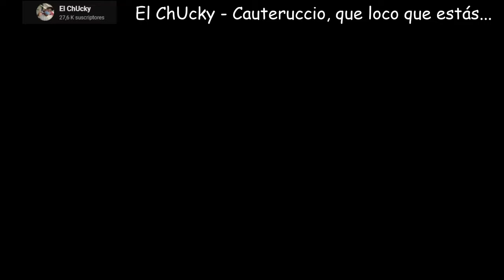Martin Cauteruccio, La bestia con 2.5 DE PROMEDIO DE GOL POR PARTIDO - El resumen de la Fecha 4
▸¿CÓMO SE REALIZA ESTE CONTENIDO?

Una revisión crítica y humorística con clips de deportistas del futbol peruano (los goles de Martin Cauteruccio), basándonos en hechos reales y estadísticas verdaderas de un barrido de información de cada uno de los atletas.
Por lo general, para dar detalles se usan fragmentos de otras personas o canales (detallado en las fuentes) para dar contexto de lo sucedido y comentar las sandeces que narran, todo bajo una extensa edición realizada por lo general en Camtansia y Pixlr.
El contenido es 100% original y propio, siempre con las ideas y humor personal característico de "El ChUcky", mi persona.

FUENTES:
- Canal de Youtube Liga 1 MAX:

Únanse a cada una de las fuentes para estar al tanto del tema…
Nos vemos.